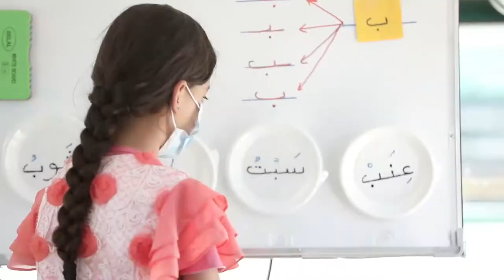A Bus Journey to a Brilliant Future – Transforming Lives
The School in a Bus project brings education to many children living in Syrian refugee camps. Children who are deprived of normality.
The bus contained state of the art equipment such as interactive whiteboards, highly enthusiastic and engaging teachers and most importantly it is a place where children can build their aspirations for the future!
Support the bus, so no child is left behind. Transform lives by clicking